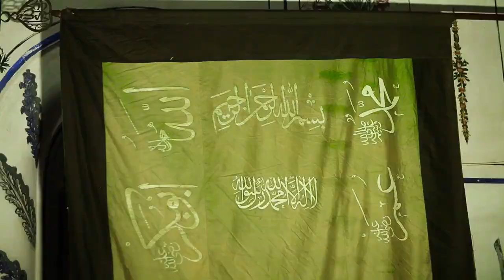Bursa Keles Tanıtım Filmi